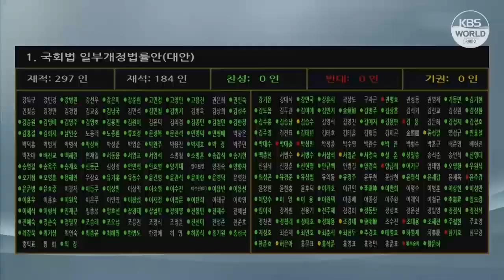В Сэчжоне появится филиал Национального собрания РК | KBS NEWS 210929